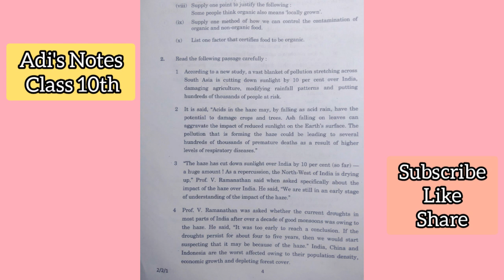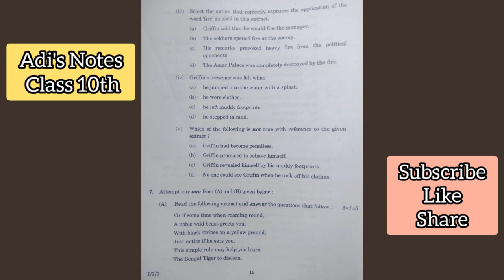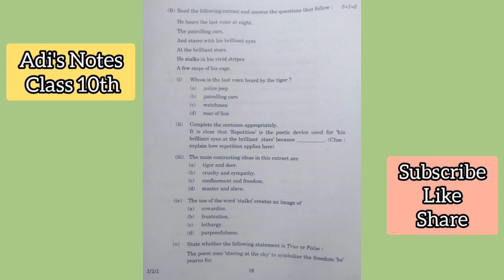English Class 10th Boards Paper